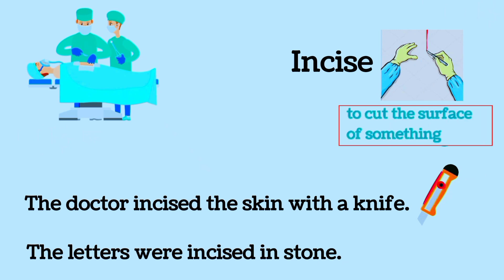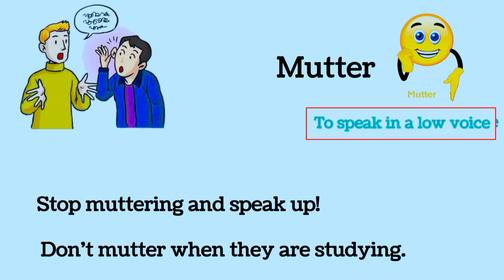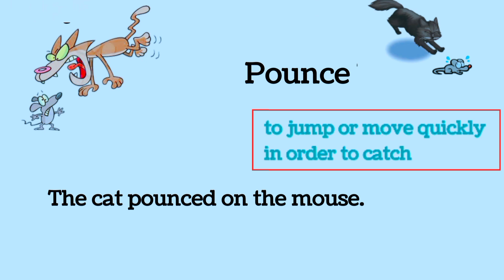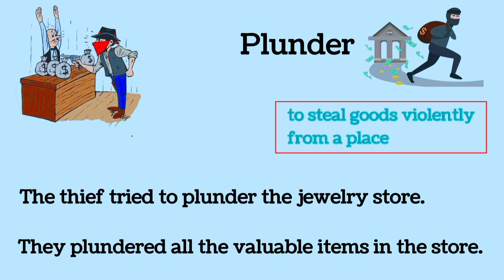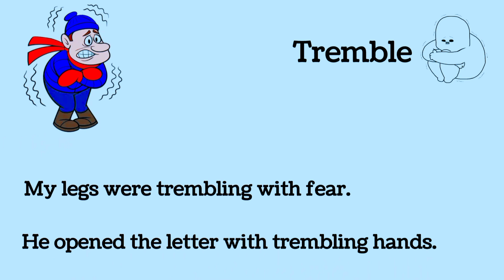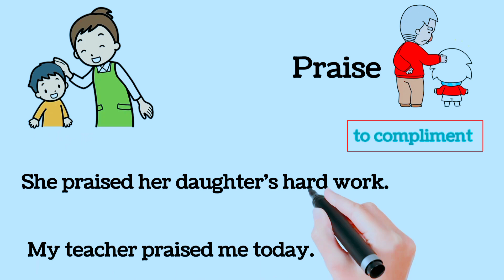Advance English Vocabulary | Daily Use English Vocabulary